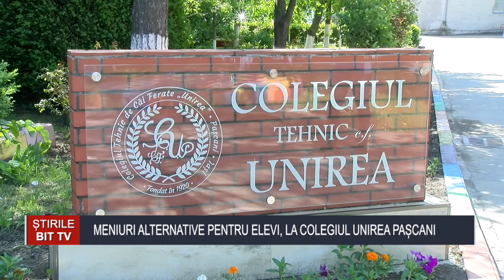ȘTIRILE BIT TV - MENIURI ALTERNATIVE PENTRU ELEVI, LA COLEGIUL UNIREA PAȘCANI